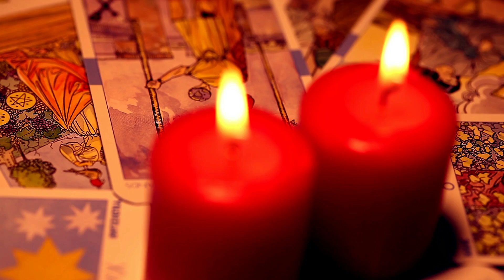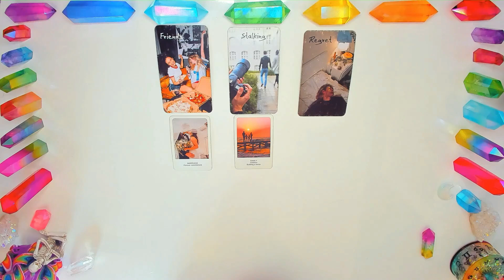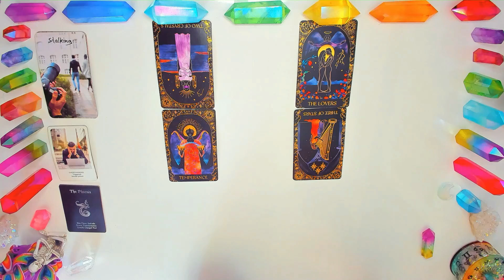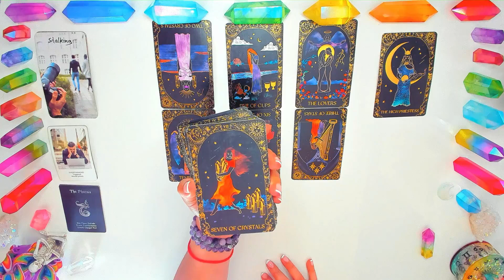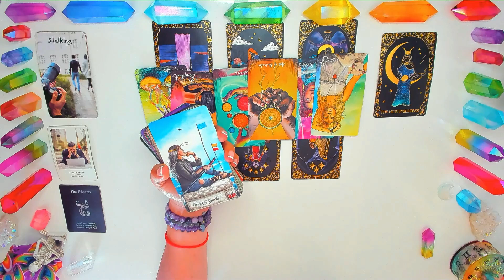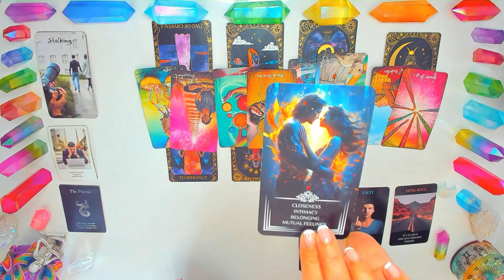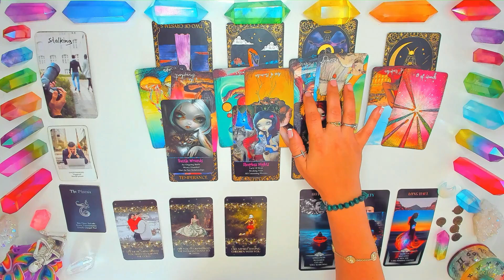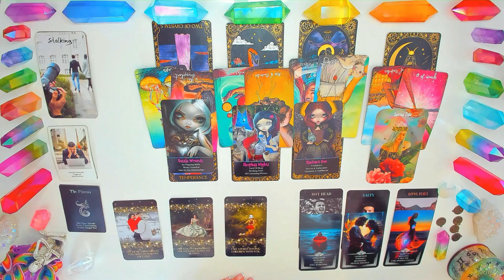PISCES | 🧡REALIZING YOU WON’T PLAY THEIR GAME!